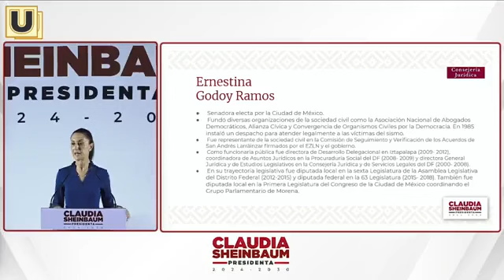Entre vino, Transición y Buenas Noches - 24 de junio